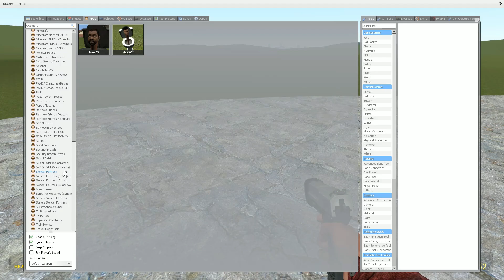ALL CAMERA MAN AND SPEAKER MAN BOSSES In Garry's Mod!